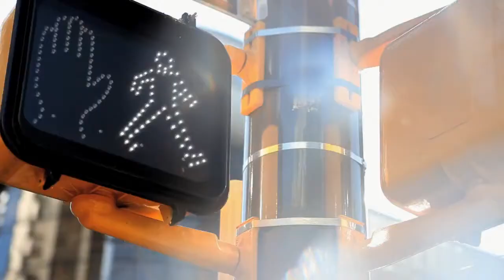BMW i3 & i8 系概念電動車率先亮相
BMW 最新設計的電動車系列「i」，兩款概念車 i3 與 i8 在德國率先亮相，預計分別在 2013 年與 2014 年量產產。i3 Concept 重 1,250kg，比傳統電動車輕約 300kg；最高可輸出 170 匹馬力和 250 牛頓米扭力，由靜止加...